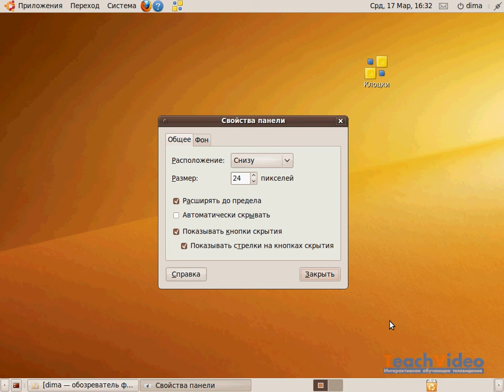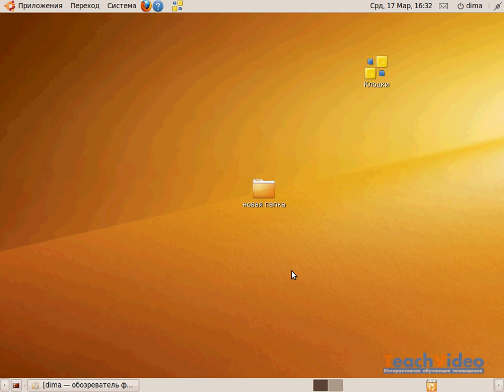Настройки панелей GNOME в Ubuntu (11/36)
- еще больше обучающих роликов по операционным системам ответят на ваши вопросы на нашем сайте бесплатно!

С интерфейсом вроде закончили, теперь немного расскажем про то, как можно сделать ваше рабочее место более уютным. Для начала ещё раз обратите внимание на все описанные ранее элементы панелей, почти каждый из них является так называемым апплетом, и у многих апплетов есть свойства, в настройщик которых можно попасть, нажав правой кнопкой мыши на нужном элементе. Например, давайте измените количество рабочих столов, для этого нажмите правой кнопкой мыши на апплете переключения рабочих столов и выберите пункт «Параметры».
В открывшемся окне вы сможете поменять количество рабочих столов. Таким же образом можно настроить внешний вид часов и списка открытых окон. Но это ещё не все. Все элементы панелей можно как угодно перемещать. Для этого опять-таки нажмите правой кнопкой мыши на нужном элементе, затем разблокируйте его, выбрав соответствующий пункт.
Теперь вы можете перемещать выбранный элемент по панели, просто выберите доступный теперь пункт «Переместить» в контекстном меню:
Вы так же можете удалять апплеты с панелей и добавлять новые. Для добавления просто нажмите правой кнопкой мыши на свободной области панели и выберите пункт «Добавить на панель...»:
Кстати, обратите внимание так же на пункт «Свойства», через него можно настроить внешний вид, положение и размер панели.
Ну и напоследок про панели: для добавления собственных кнопок запуска приложений просто перетащите иконку нужной программы из меню на панель